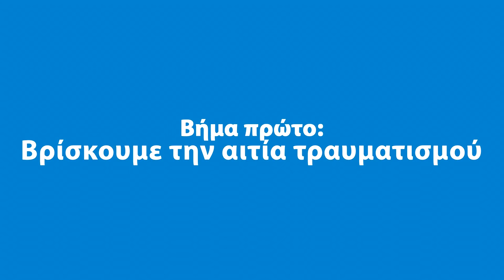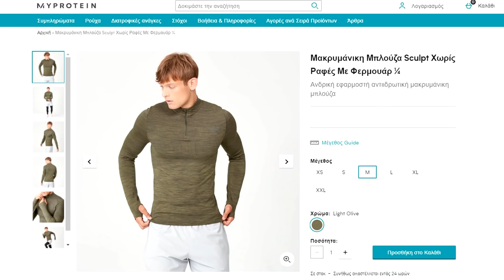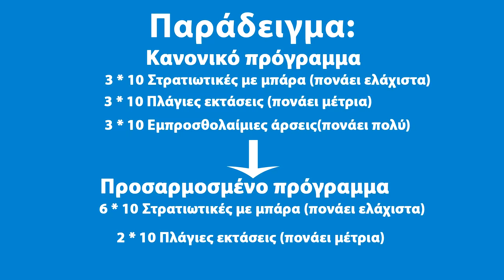Έχεις κατεστραμένους ώμους; Τότε κάνε αυτό το κόλπο! [5λεπτη ρουτίνα]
Εάν έχεις τσιμπήματα στον ώμο σου όταν γυμνάζεις το στήθος ή τους ώμους σου στο γυμναστήριο, τότε είσαι στο κατάλληλο βιντεάκι!

Η μουσική που χρησιμοποιήθηκε:
Making My Mark

▼[Ρουτίνα]▼

3*15 εσω στοφή με λάστιχα
3*15 έξω στροφή με λάστιχα
3*15 έσω στροφή με βαράκι δίσκο
3*6 έσω πους απς
3*15 οποιαδήποτε άσκηση πλάτης

▼[Χρονοδιάγραμμα]▼
00:00 εισαγωγή
01:16 πιθανές αιτίες τραυματισμού
3:40 επεξήγηση ρουτίνας
8:48 Συμβουλές προπόνησης στήθους / πάγκου
13:00 Συμβουλές προπόνησης ώμων

Πέφτει δουλίτσα, έρευνα, μεράκι και αγάπη για αυτά τα βιντεάκια, δείξτε μου την στήριξη με μια κοινοποίηση σε κάποιον φίλο σας ή έστω αφήνοντας ένα εμψυχωτικό σχόλιο.
Επίσης με βοηθάτε κιόλας, πατώντας στα λινκς των συμπληρωμάτων που προωθώ χωρίς χρειάζεται να αγοράσετε κάτι απραίτητα

Guys, έχω όλη τη καλή διάθεση να σας βοηθήσω με τους στόχους σας και να απαντήσω στα ερωτήματά σας, όμως ας το κάνουμε λίγο οργανωμένα.
Θέλω να μου στέλνετε fitness ερωτήσεις στην σελίδα μου, όχι στο προσωπικό μου. Θα κάθομαι και απαντάω σε ΟΛΟΥΣ κάθε βδομάδα:
αν θέλετε να τα πούμε ή να με εμψυχώσετε ή απλά να με κάνετε αδδ ευχαρίστως στο προσωπικό :